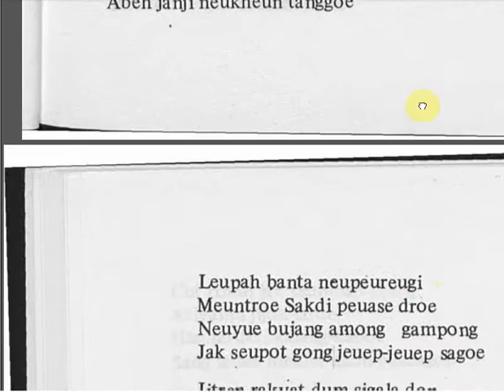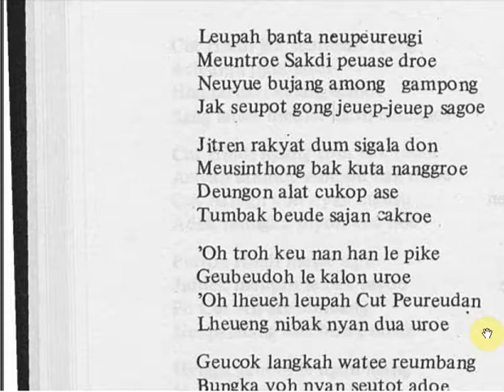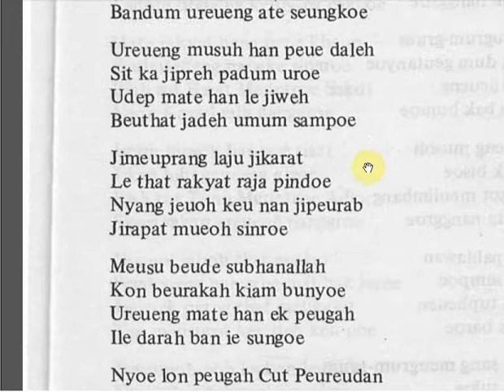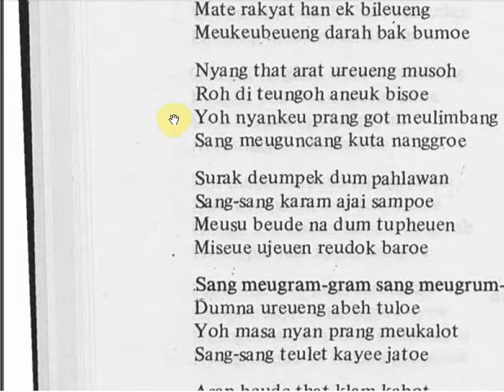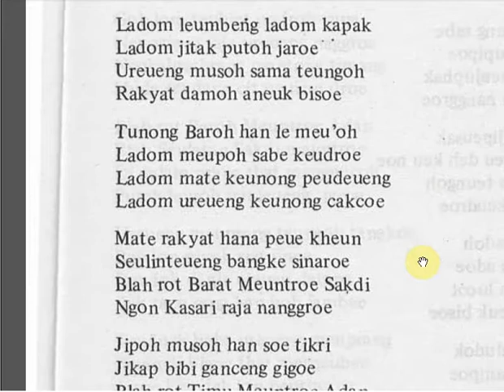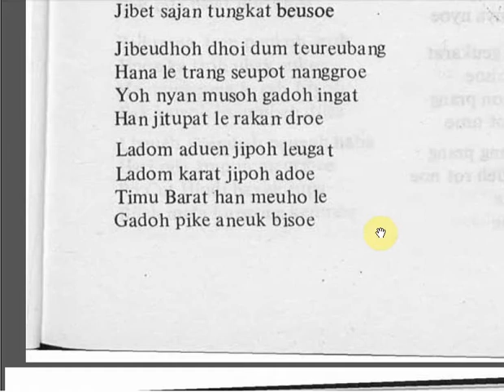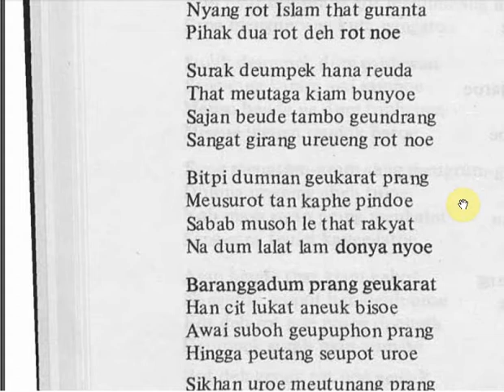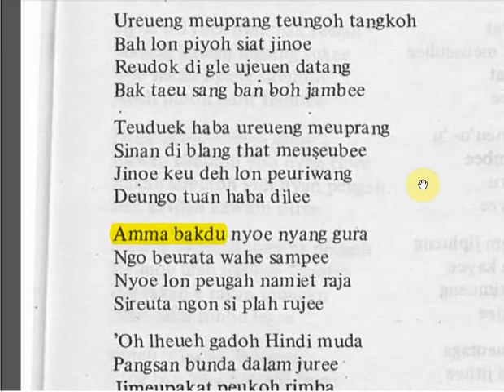#042 HIKAYAT PEUREUDAN ALI J2 H033-039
Bacaan Hikayat Peureudan Ali Pengarang TEUNGKU PAKEH.